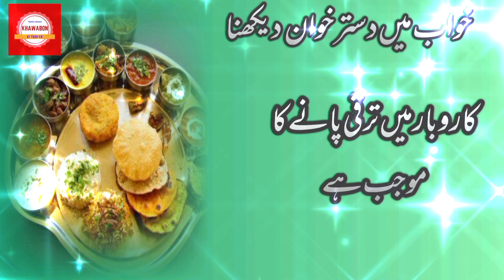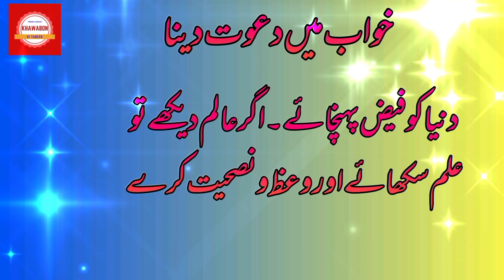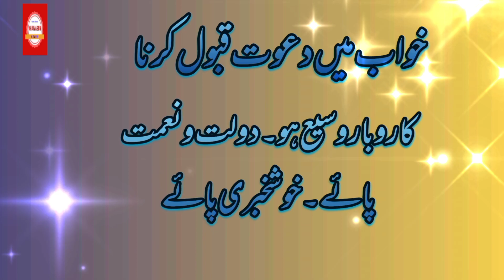Khawab main Dastar khwan Dehkna